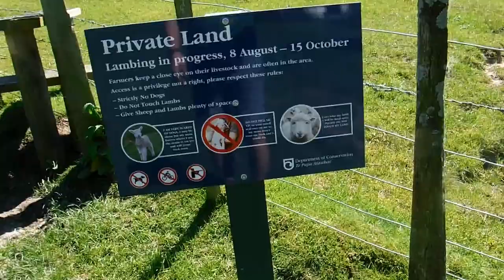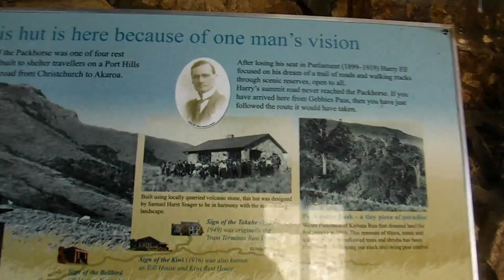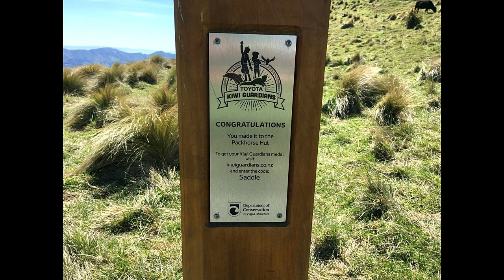Hiking to Beautiful Packhorse Hut at Mt Bradley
9 month since last video !
Yes I've been busy going through some change in my life.

During hiking
I accidentally touched following plant and a few hours later my right ring finger and pinky got stinging (not that bad) numbness and the next morning it seems got worsen so please watch out. here is a description of this poisonous plant

#  Urtica ferox (commonly known as  tree nettle)
BRIEF DESCRIPTION
Jagged-leaved, stinging, large shrub to 3 m tall, sometimes forming extensive thickets, bearing pairs of thin sharply toothed pointed leaves on long stems. Young parts covered in white needles that inject a painful toxin. Flowers and fruit tiny, in short spikes at base of leaves.

Known as Ongaonga by the native Mãori, Urtica ferox or tree nettle is a largely woody shrub is covered in nettles that inject anything that rubs against them with poison. Especially when hiking in the backwoods of New Zealand, be careful not to brush against these—although one rub will only result in slight irritation, multiple scrapes could cause paralysis, nausea, or e
POISONOUS PLANT
The tree nettle is one of New Zealand's most poisonous native plants. Standing about two metres tall, its coarsely toothed leaves have numerous white stinging hairs (trichomes), up to 6 mm long, at the tip of each tooth as well as on young stalks and leaf veins. These are hollow cylinders with tapered points, which break after piercing the skin, injecting toxins into the tissues, giving rise to pain and a rash. There have been cases of dogs and horses developing neurological problems, with respiratory distress and convulsions within minutes of exposure, often dying within hours, although some do recover. There are also reports of human poisoning in botanical references or the press. Connor, in his book, 'The Poisonous Plants in New Zealand', mentions a group of trampers who developed loss of coordination for three days after being stung. In another instance, a typist developed tingling numbness in the hand after grasping a nettle bush, preventing her from typing for five days. There are also reports of severe headaches, blurred vision and extreme fatigue. A fatal poisoning was described in 1961, when a young man died of paralysis and respiratory problems several hours after walking through a patch of tree nettles. Click on this link for more information about Poisonous native plants.